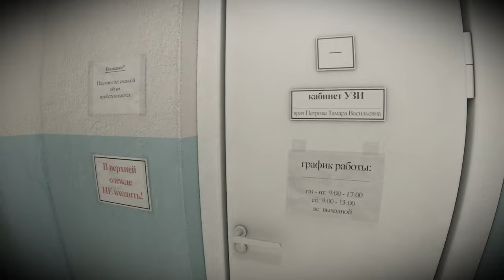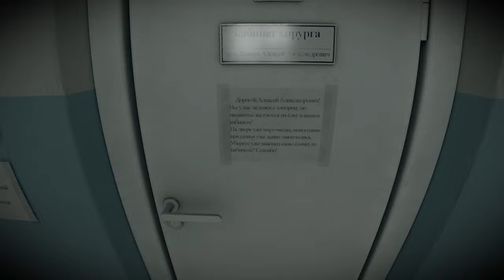Looping Around In The Hospital | MY LAST APPOINTMENT | Indie Horror Game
The doctor said today was my last appointment, I'm healthy. Time to go home, what could go wrong?

My Last Appointment is a short walking simulator inspired by liminal spaces, internet memes about backrooms and the aesthetics of the unpleasant corridors of post-Soviet medical facilities. This game will test your attention to details.

If you're worried about the foreign language in the screenshots, you don't need to worry about that reason. Passing the game does not require understanding the language.